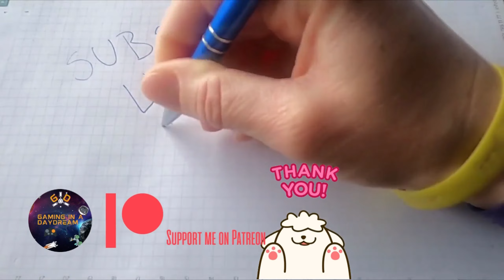The Long Dark GUN LOPER - FORSAKEN AIRFIELD SPAWN - NEVER ENDING BLIZZARD PC 2023 GAME PLAY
TALES FROM THE FAR TERRITORY - GUN LOPER - NEVER ENDING BLIZZARD PC 2023 GAME PLAY
Day 4 we are at the island Cottage, blizzards keep us inside, we organize our very few possessions and strip all the cloth, boxes, wood in the cabin, make as much water as we can with the fuel available, only a few matches left so have to maximize them. We hunt nearby rabbits and weather kicks in again...
I don't usually play Interloper so this is recorded with no commentary, I must focus hard on every decision to stay alive. Try the code and let me know how it goes for you! accompany me on this brutal story, it will probably be short ;)
THE LONG DARK ON STEAM

Or you could tip with a cup of coffee;